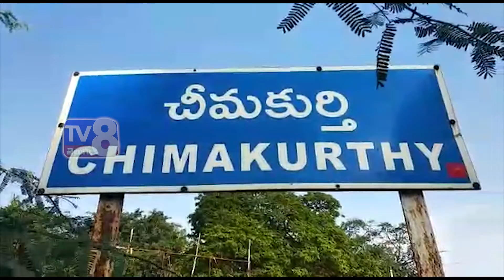కోస్తాఆంధ్రకు మరో వాయు గుండం